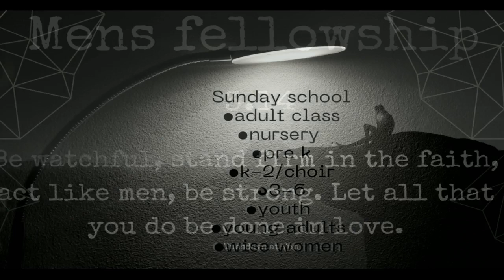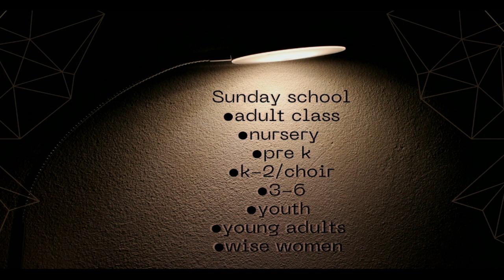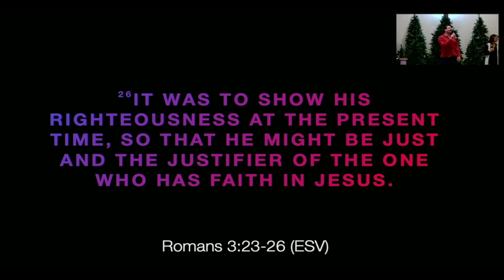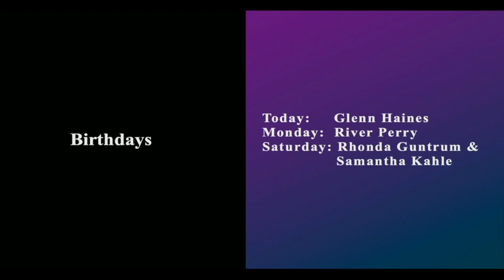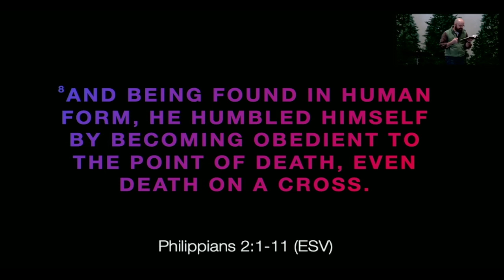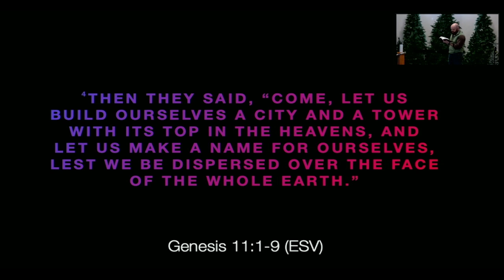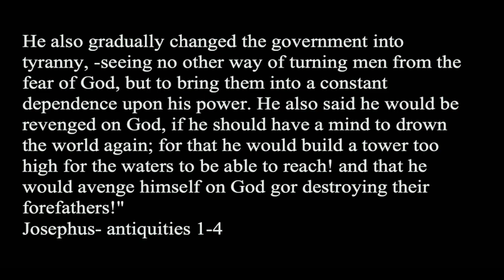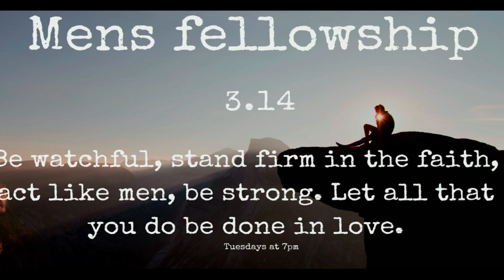Beyond the Flannel Graph - The tower of Babel